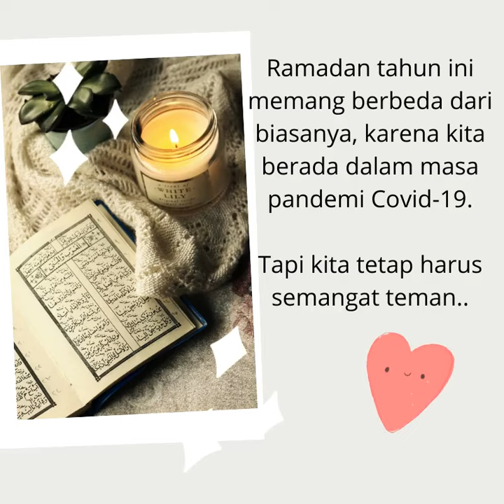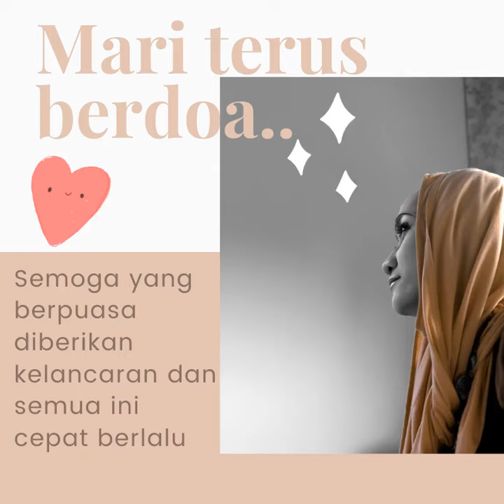Tetap Fit dan Produktif Selama Ramadhan di Masa COVID-19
Yuk Follow

Happy Watching